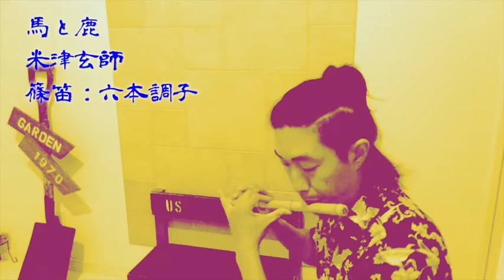馬と鹿/米津玄師 篠笛で吹いてみた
立平管　真竹　六本調子使用。
1と♭3が絶妙にややこしいタイミングで入ってきます。
真竹の六本調子特にピッチ取るのが難しくて不安定ですが、高音の伸びは素晴らしいです。
タイトル題字は自筆